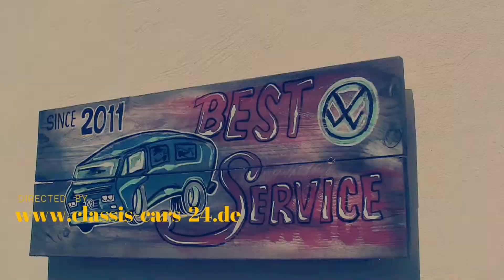VW T3 Diebstahlsicherung, Bear Lock Schaltschloss.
In diesen Video stelle ich euch das Schaltstangen-schloss der Firma Bear Lock vor. Das System kann bei jedem Einbau Partner oder bei mir in der Werkstatt eingebaut werden.

Classic Cars
Kfz-Meisterbetrieb
Niederschneiding 8
94363 Oberschneiding